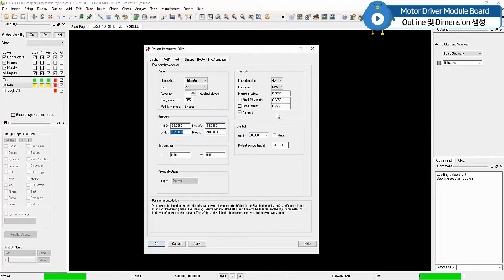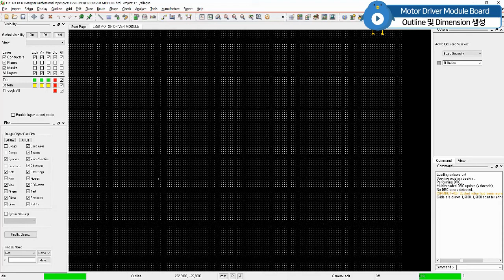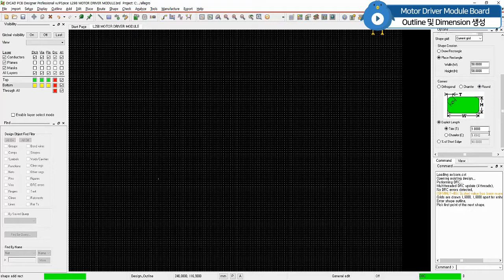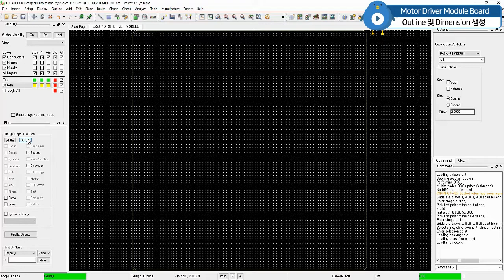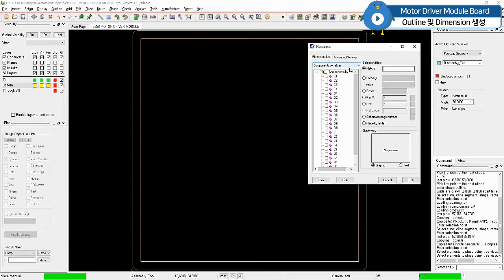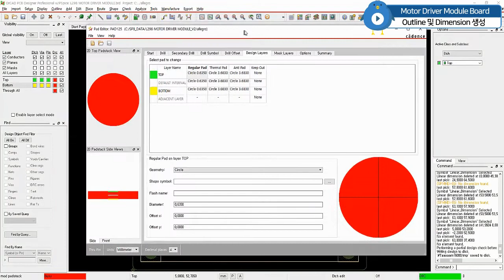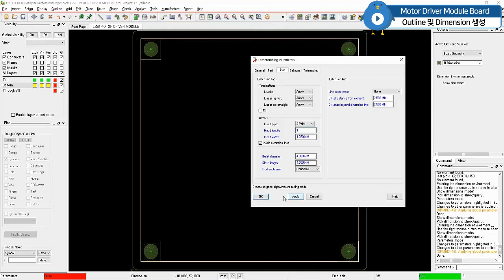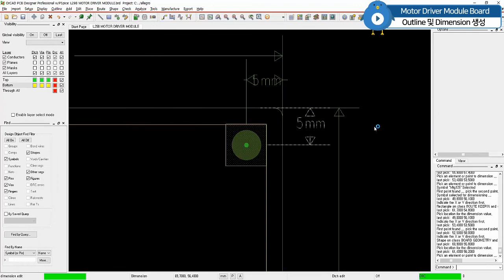II-10강: L298 Motor Driver Module 제작 프로젝트_PCB설계 환경설정, 보드아웃라인 및 치수보조선 작성하기_OrCAD17.2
이번 시리즈 강좌는 라인트레이서 제작 프로젝트입니다.
I강: TCRT5000 IR Sensor Board 제작 프로젝트
II강: L298 Motor Driver Module Board 제작 프로젝트
III강: ATmega128 MCU Main Board 제작 프로젝트
IV강: 펌웨어프로젝트
좋아요! 추천! 구독!